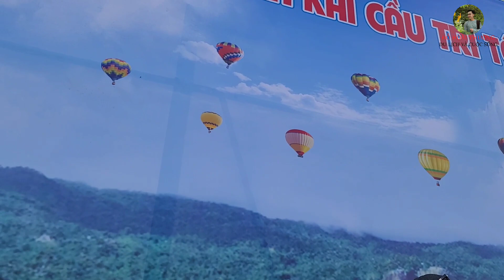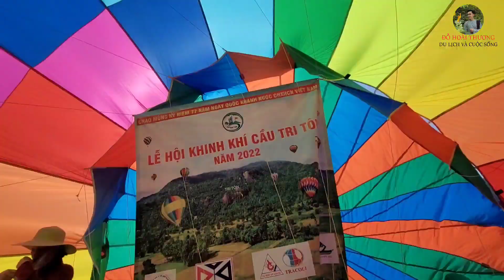KHINH KHÍ CẦU BỐC CHÁY | Bất Ngờ Thấy Quân Đội Campuchia Qua Việt Nam 2/9 | Đỗ Hoài Thương